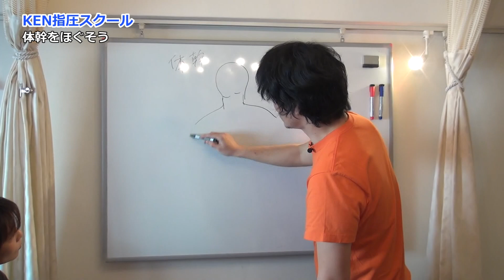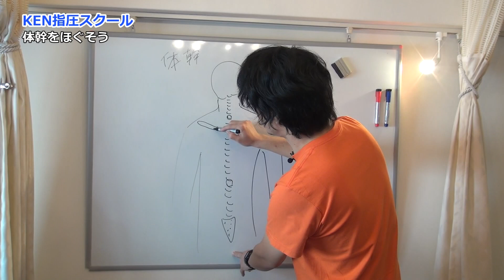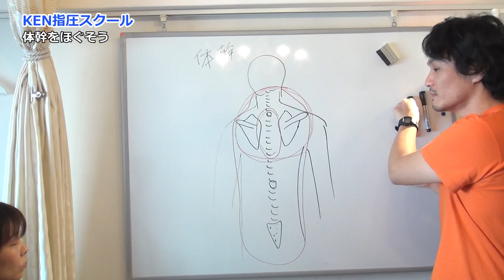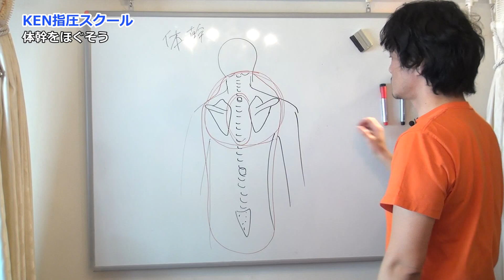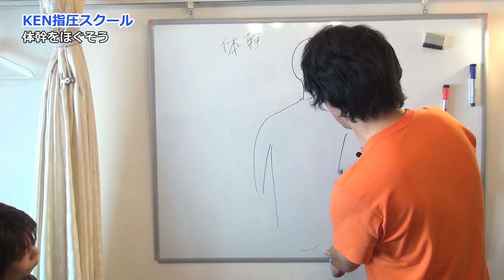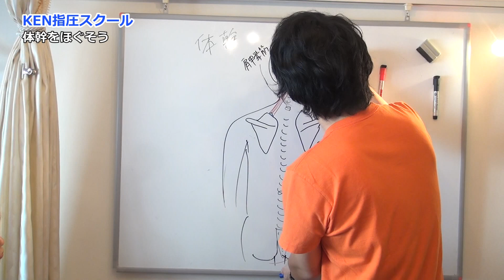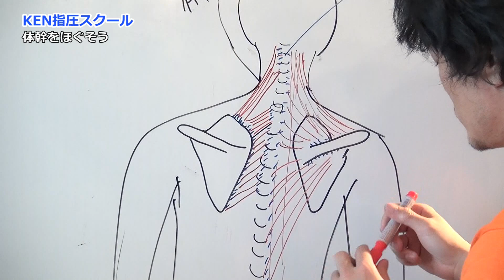自分では絶対にマッサージできない背中のコリコリ 体幹部分をほぐそう！！